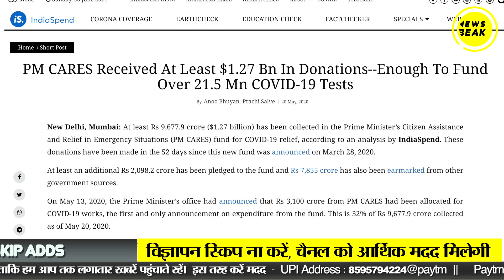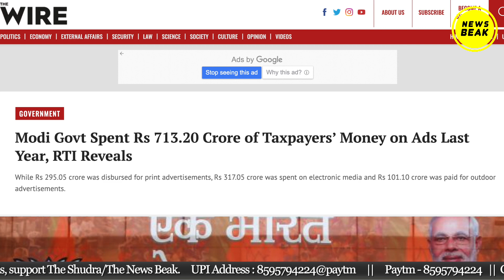मुआवज़ा देने से भी पीछे हटी मोदी सरकार, SC में कहा 'Covid से होने वाली मौतों पर मुआवजा नहीं दे सकते'